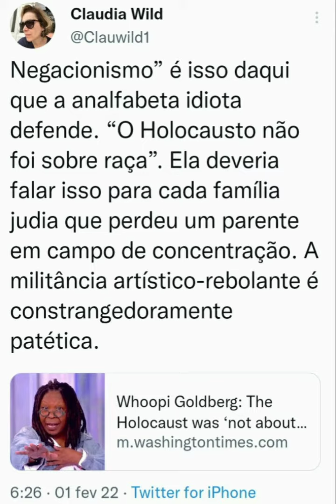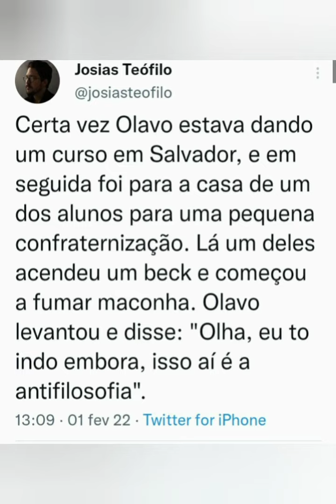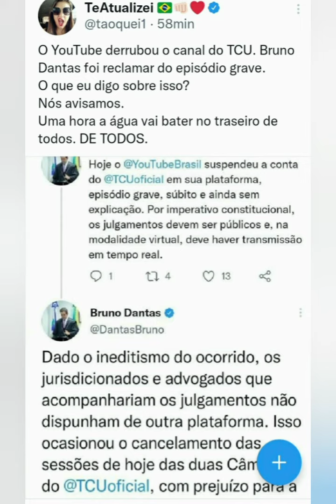Via Redes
Stonetoss, Leandro Ruschel, J. Sepúlveda, Claudia Wild, Silvio Grimaldo e outros.

Considere apoiar o Blog e fazer com que seja maior e com melhor conteúdo.